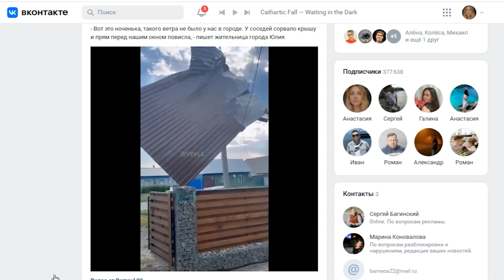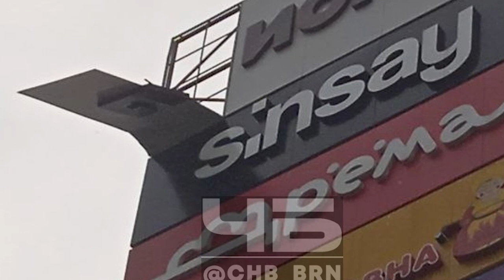Последствия мощного урагана, обрушившегося на Алтайский край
Мощный ураган обрушился на Алтайский край. Люди боялись за свое здоровье и даже жизнь. Есть пострадавшие. Спустя несколько дней следы разгула стихии до сих пор видны.